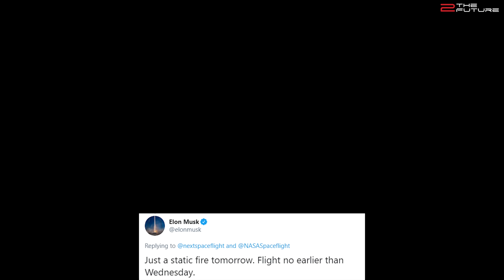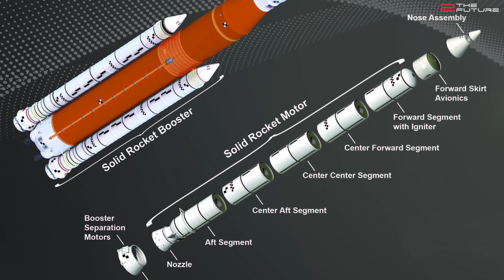SpaceX Delays Starship 15km Flight Test | NASA Begins Moon Rocket STACKING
0:00 Intro: SpaceX Starship flight test is delayed in Boca Chica, but NASA moon rocket SLS stacking finally starts.
0:56 As for SpaceX Boca Chica news, the 15 km Starship SN8 flight test is delayed due to bad weather. The new date for SpaceX Starship test flight is set to Wednesday.
2:07 As China keeps launching moon missions, it is necessary for the US to have a Space Force and to support NASA moon mission 2024 Artemis.
6:37 Hopefully the next US administration will still support SpaceX Starship / Super Heavy development and NASA's efforts to send astronauts back to the moon by 2024.
7:57 The stacking of SLS solid rocket boosters has begun at NASA Kennedy Space Center. However, SpaceX Starship is the clear winner in the NASA SLS vs SpaceX Starship comparison with regard to both launch costs and payload capacity.